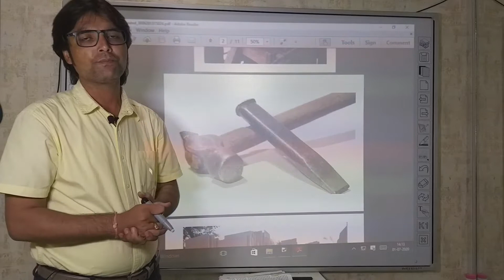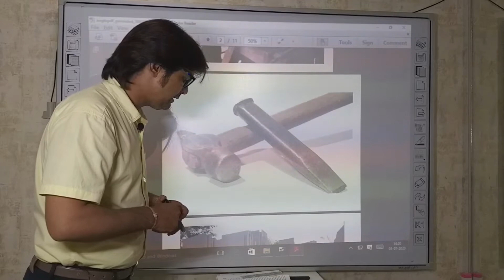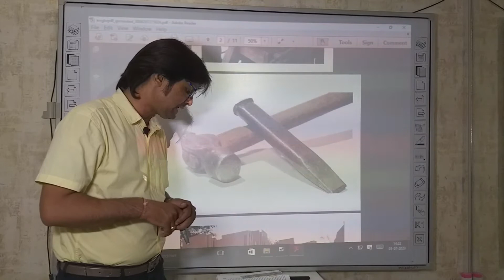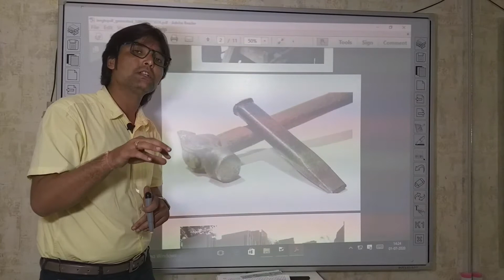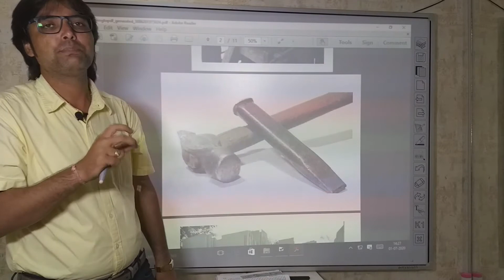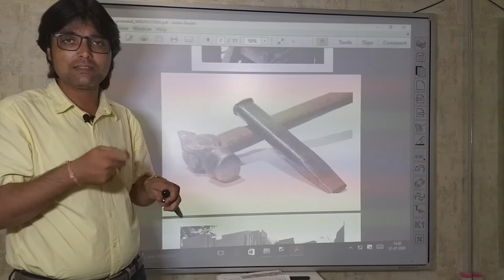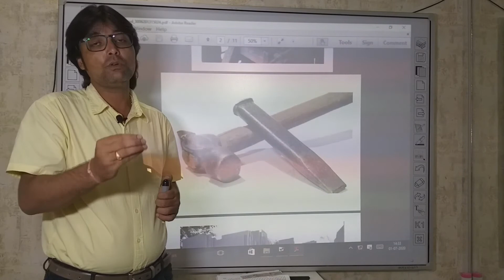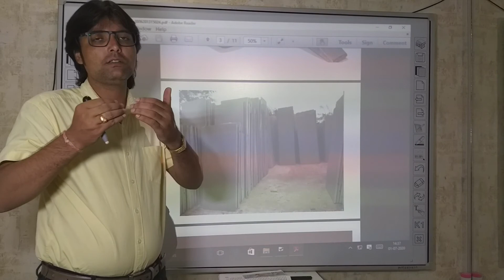Class VIII English Unit 2 Section 2 The Last Stonemason (part-2)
ABHYUDAY VIDYASTHALI,KHARGONE
ONLINE CLASSES
Jitendra Choyal
class VIII
English Unit 2 Section 2
The Last Stonemason(part-2)